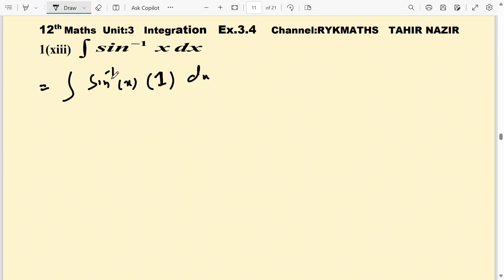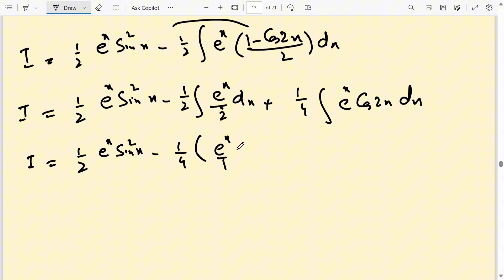12th MATHEMATICS PTB | UNIT:3"INTEGRATION" Exercise:3.4 Question:Q1(xi-xv) RYK MATHS"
Welcome to another intriguing exercise from 12th Mathematics PTB Unit 3 on Integration! 📊 In this session, we'll be exploring Exercise 3.4, specifically Questions 1(xi-xv). Get ready to dive deep into the world of integration with RYK MATHS!..